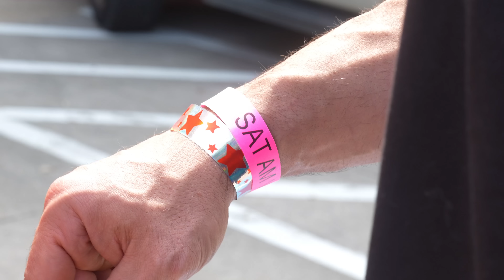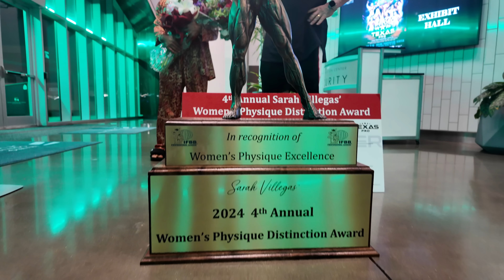ZAMA PAPOU TODOS OS TÍTULOS!!! O QUE ELA VAI FAZER NO OLYMPIA???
Quer ganhar uma viagem para Las Vegas?

TODOS OS PRODUTOS DISPONÍVEIS NAS MELHORES LOJAS DO BRASIL! 🇧🇷